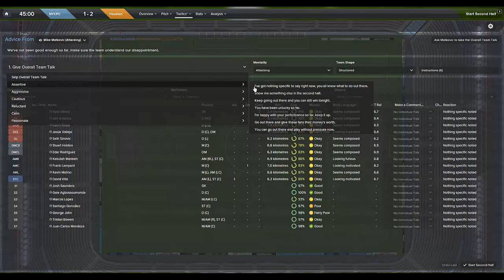New York City v Houston Ep8 FM15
Welcome to the First Fm15 network game between me and maxi where i take charge of NYCFC and he looks after Orlando City
i have very limited knowledge of the MLS league, players and rules.
help and comments always welcome.